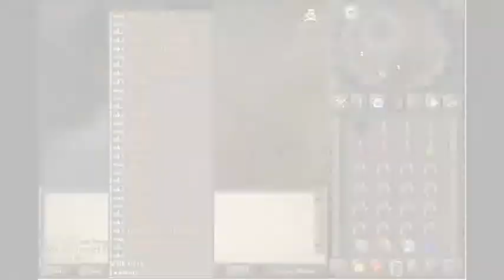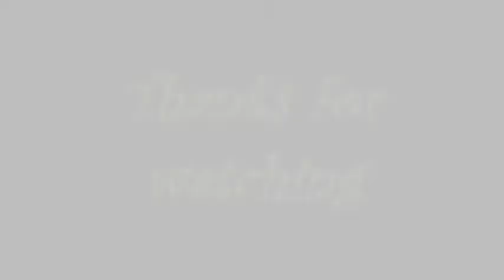Battlescape Tankers4Life pk vid1 99Def,Range by STR SKlLLER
Rs acc:
STR SKlLLER  -  99atk , 99str , 75def , 99hp , 99mage , 99range - 95pray 118cb

BS acc:
Qc Ur Str Pls - 99atk , 99str , 75def , 99hp , 99range , 99mage , 70pray - 115cb.
Tankers4Life - 60atk , 90str , 99def , 99hp , 99range , 99mage - 104cb.
Str Skiller4 - 60atk , 99str , 1def , 99hp , 99range , 99mage , 52pray. - 83Cb
TheWorldIsMine - 99str , 67range , 31pray  - 58Cb

rs elvewatford
rs elvewatford
range of ish dueling vid i vmser i i ayzee i defil3d kids ranqe elvemage i kasoy i fuzzy002005 zezima uloveme the old nite 45 46 passed away died runescape cancer jagex views comments subsribe coventry uk england msn jagex usa amercia pk vid bounty hunter range of ish pk vid 13 bounty hunter pking vid rs jagex p2p magic f2p p2p zezima kdis ranqe soz owned ishybadboy ishybadboy range of ish dark bow bh bs not bounty hunter rs 1 def defence 1 bloodhoun34 bloodhoun rif tiny pupet elvemage elvemage elvemage pk vid 1 Nercychlidae elvemage Elvewatford on youtube is elvemage and his runescape name Wolfex16!KIDS RANQE PURPLE 0WNZ ZEZIMA N0VALYFE PHAT LURE OWNAGE RUNESCAPE WILDY WILDERNESS ELVEMAGE ELVEMAGE RUNESCAPE PKING RUN3 4RR0WPK OWNAGE MAIKEL PRO I MAHATMA I EVO BLOODHOUN34 KIDS RANQE KRAZYFAKEN RUNESCAPE PKER RUNESCAPE PKING INTIATE PURE 99 STR MAGE RANGE OBBY MAUL WICKED MAUL FIRE CAPE P00NAGE I KASOY I ELF MAGE PKA OBBY MAUL MAULER EDGEVILLE POONAGEkids RUNESCAPE WILDY WILDERNESS ELVEMAGE ELVEMAGE RUNESCAPE PKING RUN3 4RR0WPK OWNAGE MAIKEL PRO I MAHATMA I EVO BLOODHOUN34 KIDS RANQE KRAZYFAKEN RUNESCAPE PKER RUNESCAPE PKING INTIATE PURE OWNAGE LURE PHAT 99 1337 PWNAGE PKING PKERS PK PARTYHAT ZEZIMA N0VALYFE RUNESCAPE WILDY BARRAGE ANCIENTS LURING FROSTYDAPKER JETCHIMP BLOOD SEASON BLOODHOUN34 I Mahatma I, Stonecoldpkr,P0ke N Die2, Sourpatchk1d, Krazyfaken, Kids Ranqe ,
1 Pure Devil, Evilsexc, Dizzy Mauler, I Shonomercy, E4t F0od Nub, Im Easy Xp, Iminsan3, Pure insan3, and Xoxofuryxoxo.
6th outlaw i meleed i ultimate strength hybrid barrage blitz burst 99 range mage krazyfaken finnald party hat phat set rich staker best runescaper runescape 100m 100B 1b 99 magic party best drop party 99 range 99 str 99 def 99 atack TANKER pk vid purple p-hat yellow p-hat green blue p-hat white p-hat banned runescape acount permantly banned back last chans appeal declined 99 summoning steel titan obsidian golem titans lava titan war